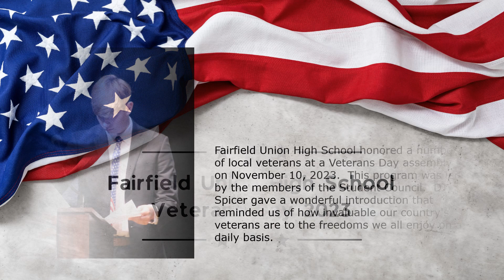High School Veterans Day 2023